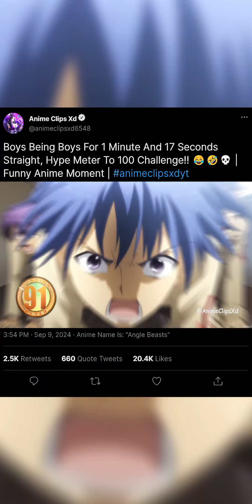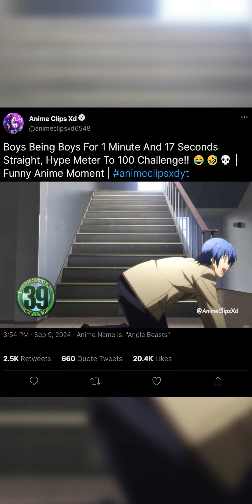Angel Beats Tension Meter To 100 Challenge, School Cleaning Arc!! 😂🤣💀 | Funny Anime Moment | Part-4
Title For Tiktok Format: Boys Being Boys For 1 Minute And 17 Seconds Straight, Hype Meter To 100 Challenge!! 😂🤣💀 | Funny Anime Moment

Title For Youtube Format: Angel Beats Tension Meter To 100 Challenge, School Cleaning Arc!! 😂🤣💀 | Funny Anime Moment | animeclipsxdyt (Part-4)